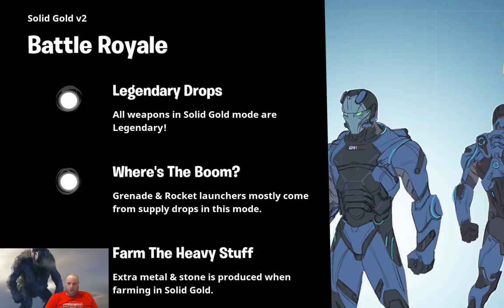Fortnite failures Trees are tall